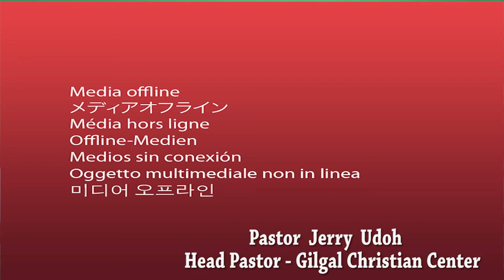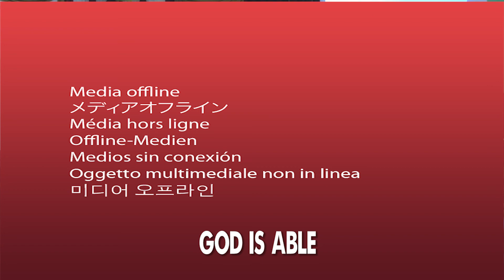Interactive Scripture Search (Forgiveness Pt 2) Gilgal Christian Center